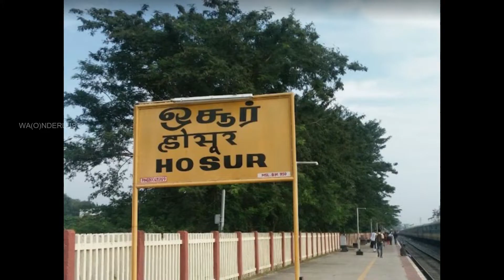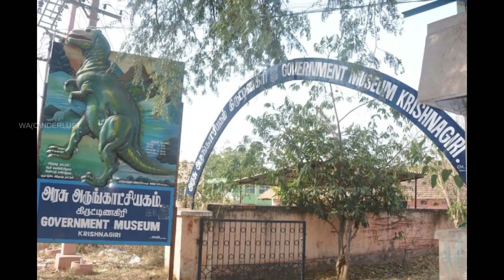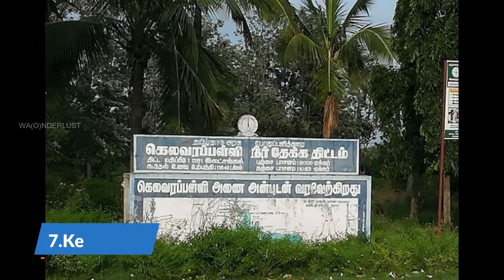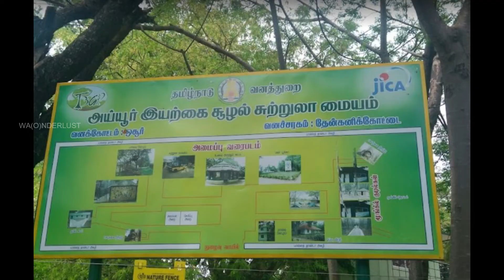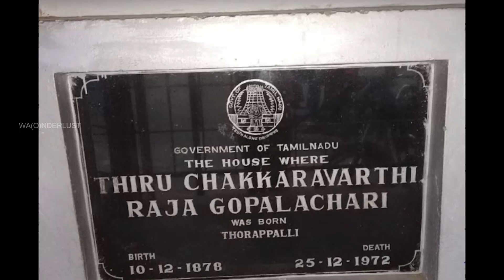Krishnagiri district tourist place tamil || கிருஷ்ணகிரி மாவட்டத்தில் சுற்றுலா தலங்கள்